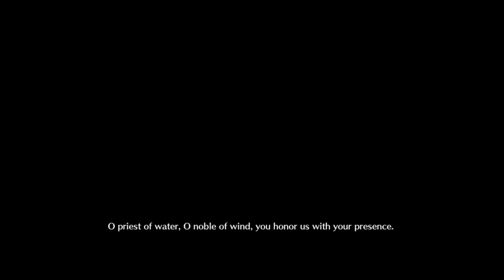[FGO NA] Van Gogh Solo Imaginary Scramble CQ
So how good Van Gogh is?
I consider her to be the second best solo unit in the game . With countless offensive buffs , guts , evade and spammable stun she can solo most of the content in the game and even some of the most difficult quests such as 90% kama/mara and whip only kiara .
Whats even crazier is the fact that she is not restriced to being used a solo unit , she is also a great support and probably the best crit support unit in the game , offering massive crit damage buffs ,stars , attack buffs and protection from her second skill.
So yeah she is definitely very VERY good.
She still has some minor drawbacks such as the curses that reduce her HP and the unreliability of the stun in her NP.
To summarize I'll say that we have Qin Shi Huang for survivability , we have Super Orion for power , and then we have Van Gogh somewhere in the middle . She is powerful with insane survivability , stronger than QSH and has better survivability compared to Orion but she is not as powerful as Orion nor immortal as QSH.
Qin Shi Huang (arts) , Van Gogh (quick) and Super Orion (buster) are the big three.